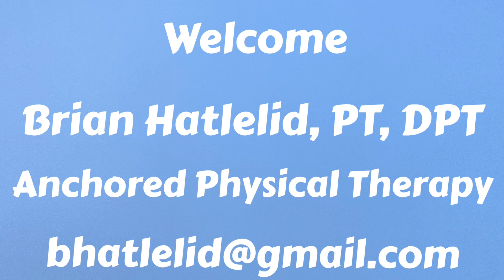ONE COMMUNITY PODCAST, Featuring: Brian Hatlelid, PT, DPT. From Anchored Physical Therapy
From Anchored Physical Therapy
"I believe everyone has the right to a strong, healthy, and resilient body. I want to empower my patients with the knowledge and skill to achieve their goals. I follow the philosophy that education is one of the most important aspects of healthcare. I have a love for biomechanics and will evaluate the body with an appreciation for function and ability level. We will then discuss your lifestyle and how we can develop a treatment plan that will help you achieve your goals. I believe that every patient should have a wellness plan tailored to their needs and goals. If this sounds interesting to you, please call me! I am here to help! Dr. Brian Hatlelid, PT, DPT"